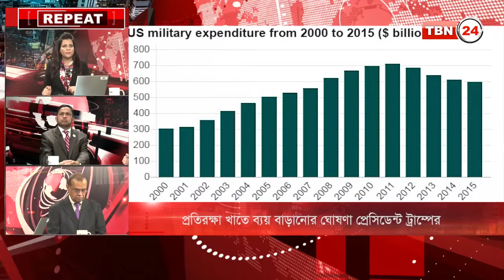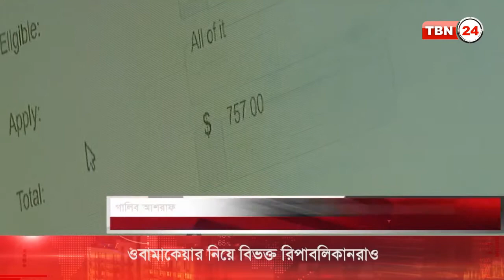TBN Analysis Episode 24